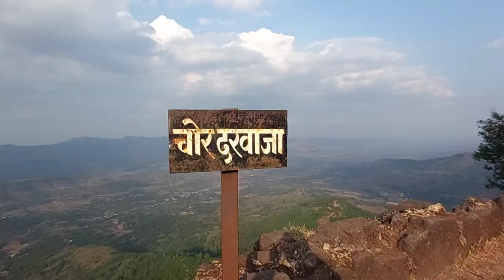Rajgad Fort Chor Darwaja Treak